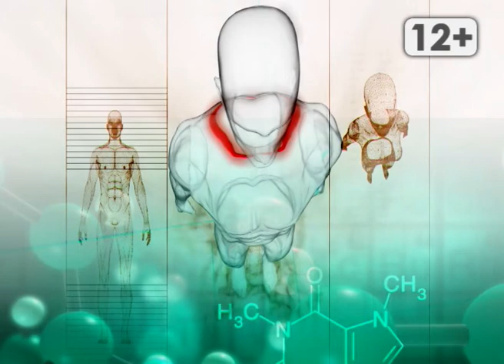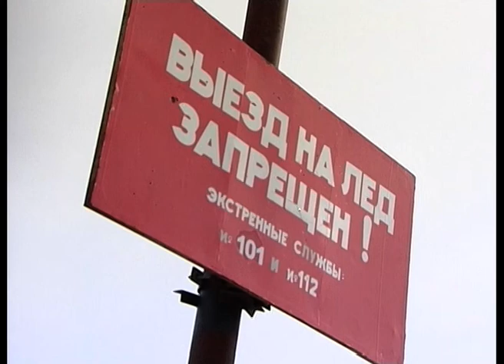Про здоровье. Опасности новогодних праздников.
Новый год с точки зрения нейрохирурга и травматолога